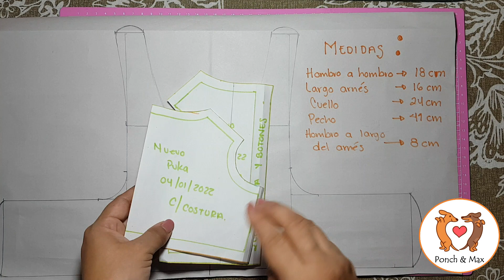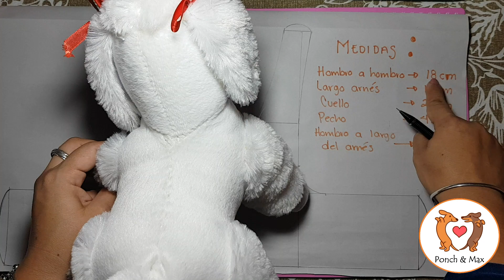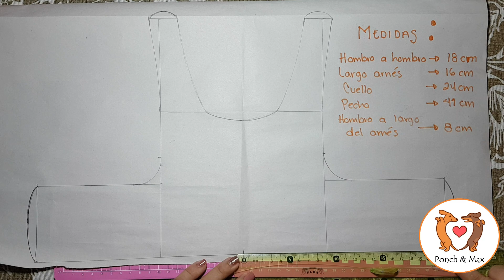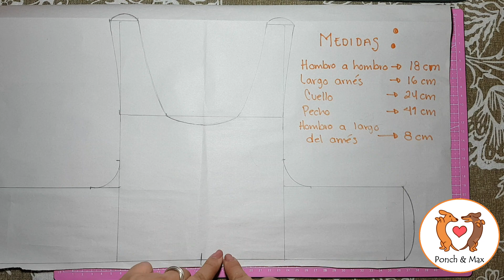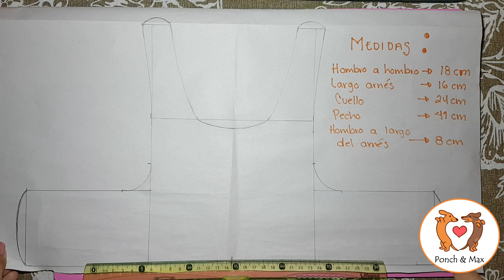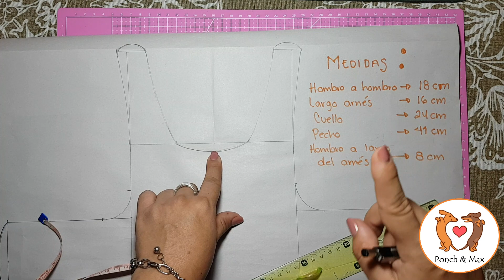DIY 🐶 Elaboración de arnés o pechera para perro 📌DESDE CERO 🥰 Ropa para perros y mascotas ❤❤❤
El video del molde base es el inicio de estos quehaceres de atuendos perrunos.